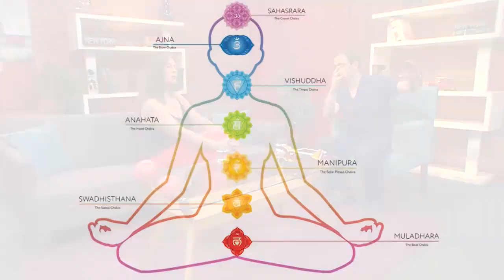Terapia bioenergética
Se trata de un método que relaciona tus emociones, tu carácter, tus expresiones corporales, así como tu estructura muscular permitiendo desbloquear zonas del cuerpo cargadas y con rigidez. Así, conseguirás liberar las emociones y sentimientos que producen la enfermedad o bloqueo energético.

Las experiencias de sufrimiento y de estrés que hayas podido sufrir durante tu vida se quedan reflejadas en tu cuerpo en forma de tensión. La tensión no es otra cosa que energía, por lo tanto, habrá un desequilibrio energético en tu cuerpo.